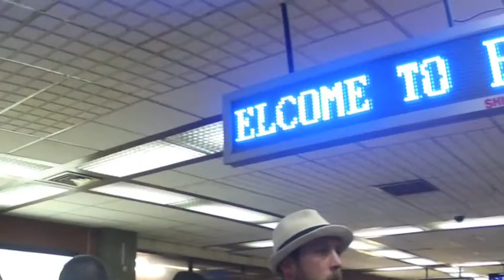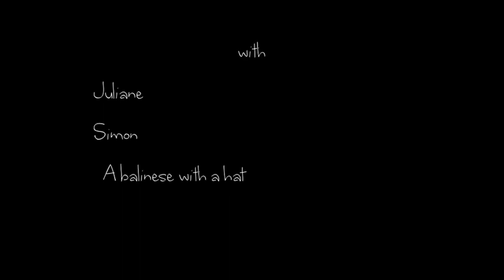3 days in BALI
Made by 4SIM Production
Bali, Indonesia
August 2013
Filmed by Lafress & Jul's